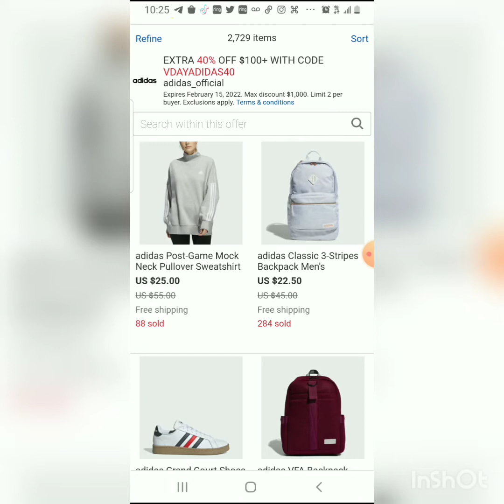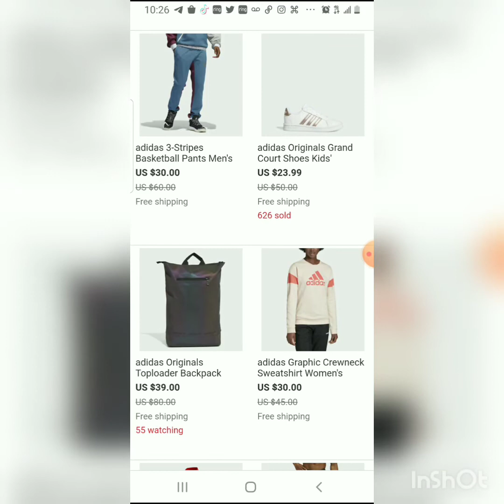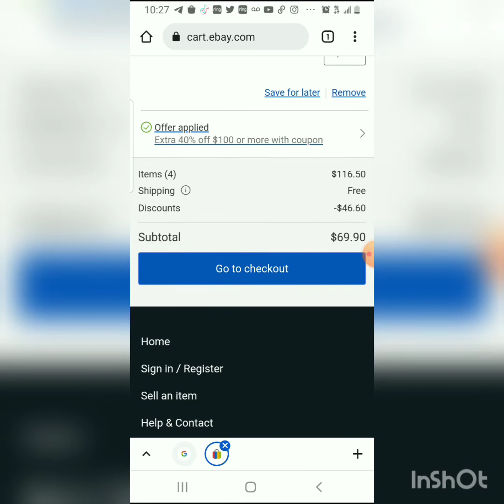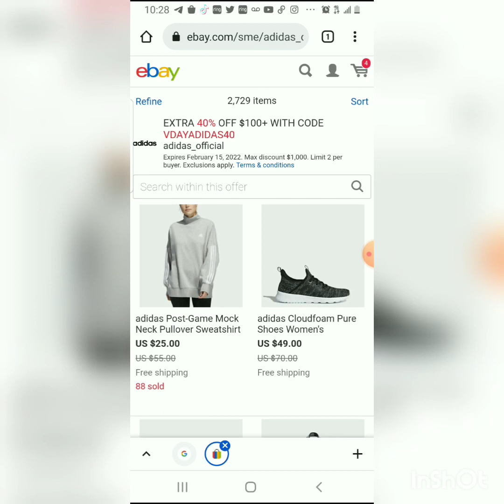🚨ADIDAS SUPER MEGA DESCUENTO🚨 60% Y MAS!!!